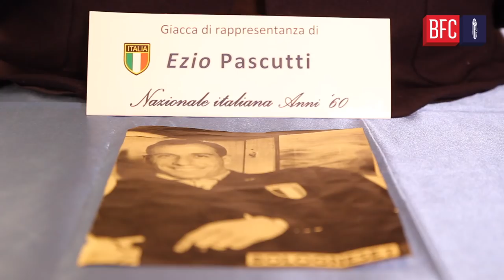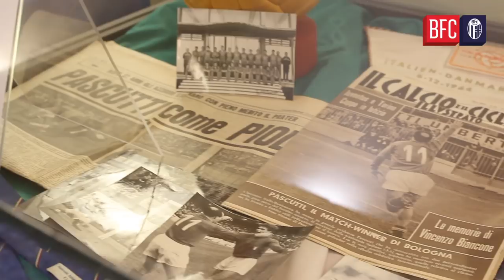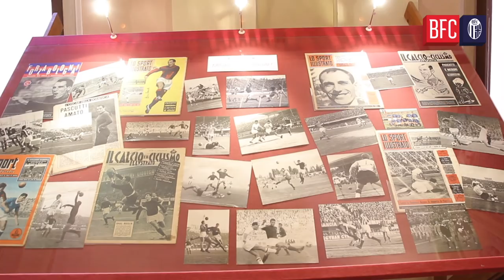"Ciao Ezio", l'esposizione dedicata a Pascutti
“Ciao Ezio”, esposizione di cimeli dedicata ad Ezio Pascutti, a cura dei collezionisti rossoblù Luciano Brigoli e Nicolò Azaro, nel Municipio di San Giovanni in Persiceto.